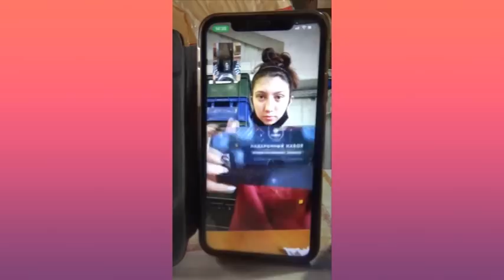Дд. Стая птиц. Собачка. Теремок. Надя о работе=))